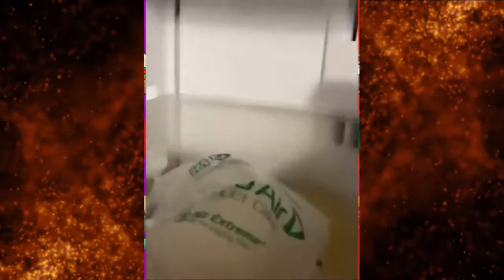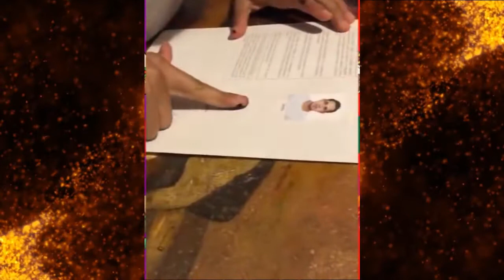Funny Mexican Fails|💥HUMOR MEXICANO #35 💥| memes Mexicano 2021😂🤣| Puro Memes| Funny Mexican Videos